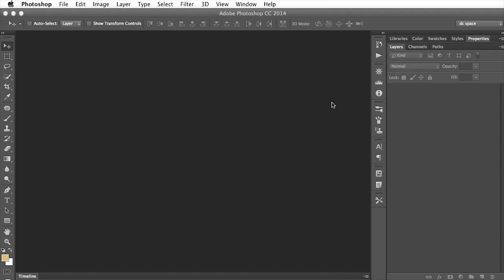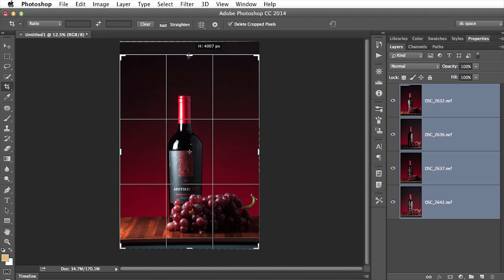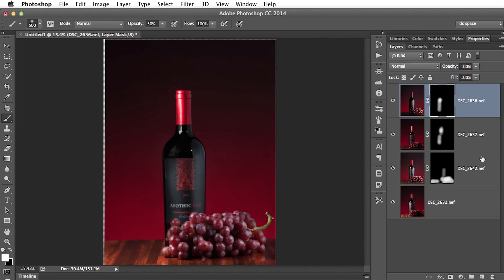Lighting for Product Photography with Dave Cross and the Flex LED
Westcott Top Pro photographer and Photoshop expert Dave Cross uses the Westcott Flex LED mat to light paint a wine bottle to capture professional-quality product photography.

In this video, Dave discusses light placement and his light painting technique. He also show this step-by-step post-production editing process in Lightroom.

To capture this product shot, Dave uses two 1x1 Daylight Flex LED Mats and a single gelled Skylux LED.